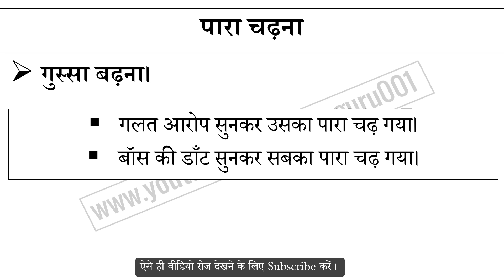पारा चढ़ना मुहावरे का अर्थ और वाक्य प्रयोग | Paara Chadna Muhavare Ka Matlab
पारा चढ़ना मुहावरे का अर्थ,
पारा चढ़ना मुहावरे का वाक्य प्रयोग,
पारा चढ़ना ka hindi me matlab,
पारा चढ़ना ke bare me janiya,
Hindi muhavare